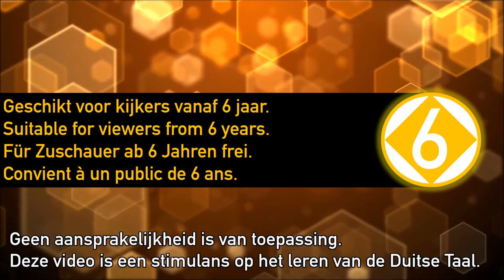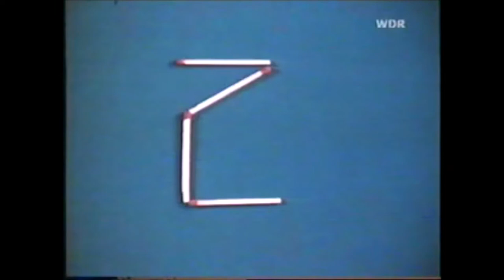Die Sendung Mit Der Maus - Streichhölzer (1973)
Die Sendung Mit Der Maus (in het Nederlands: De uitzending met de muis) is een Duits, educatief programma voor de jeugd. Op enkele punten is dit programma vergelijkbaar met Het Klokhuis van de NTR. In deze video is een fragment uit 1973 te zien over hoe lucifers in de Duitse fabrieken werden gemaakt. Hoe het ging, gaat het ook vandaag ongeveer zo.

Dit fragment is een aanrader voor studenten die de Duitse Taal leren. Hiervoor is er Nederlandse ondertiteling aanwezig. Aangezien er geen Duitse stem te horen is, kan deze video al aansluiten op het niveau A1 van het Europees Referentie Kader (ERK). Echter is het advies voor A2. Veel kijkplezier!